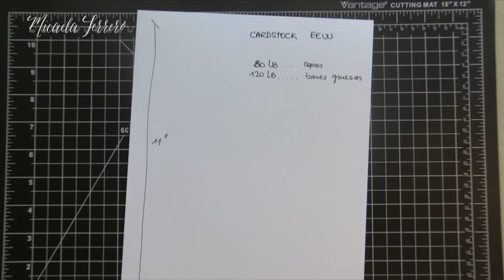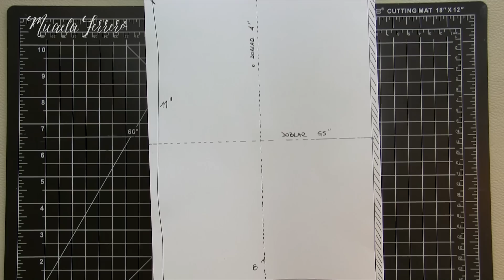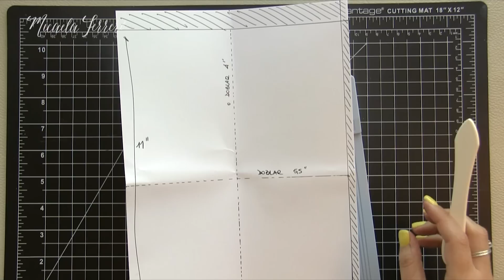Principiantes Bases de tarjetas // Beginners Card Base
Bases de tarjetas paso a paso para principiantes.
***Materiales están listados debajo***
Primeros Pasos y la base de las tarjetas. Un video que no podes dejar de ver, si te estas iniciando en el arte de hacer tarjetas!